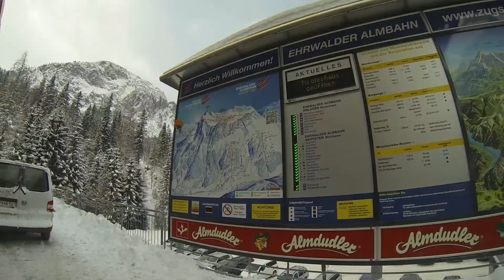Im Schatten der Zugspitze - das ultimative Skiwochenende